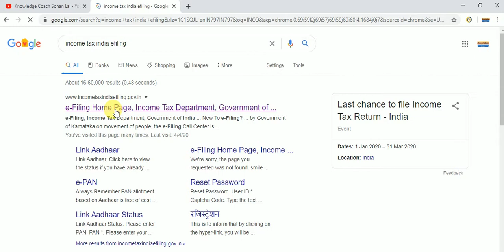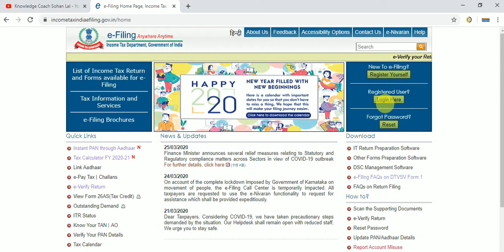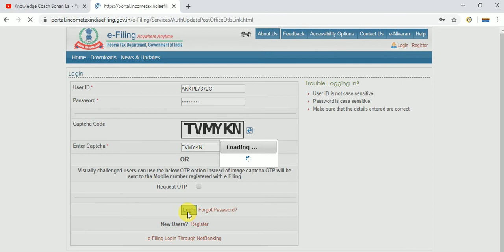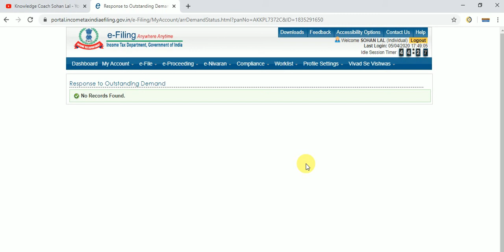How to Veiw/Remove Outstanding demand from Income tax portal online ?